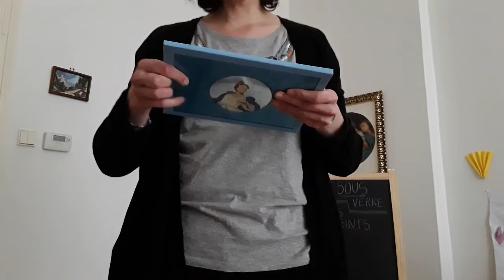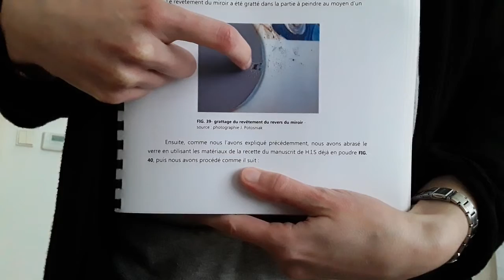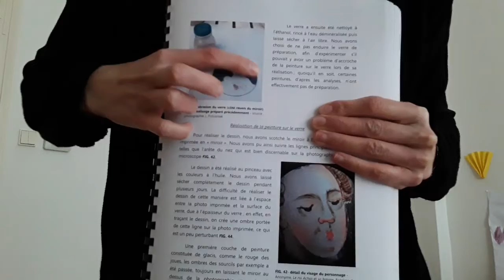4e activité - réaliser un miroir peint (pour adultes et enfants)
Dans cette vidéo je vous présente rapidement la technique des miroirs peints. C'est une technique à réaliser par des adultes, ou par des enfants avec l'aide d'un adulte.

Vous pouvez trouver plus d'explication avec des photos des étapes sur mon blog
La réalisation d'une autre peinture sous verre (mais pas un miroir peint) que j'ai réalisée est expliquée